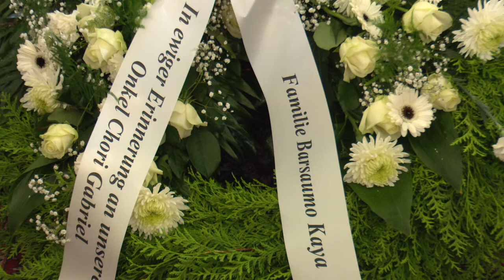UITVAART ABUNA GHOURI GABRIEL KAYA